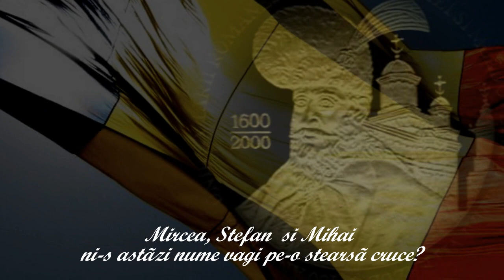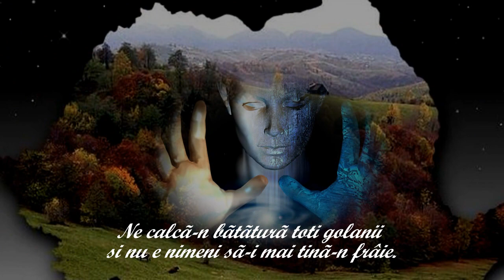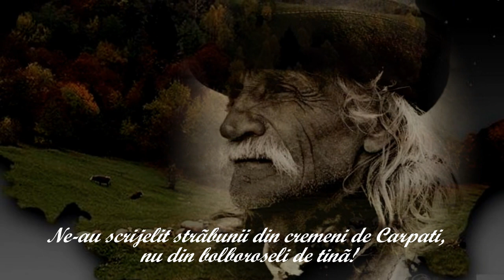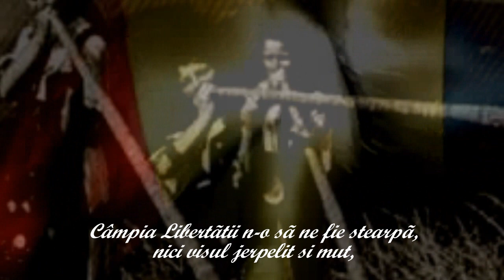Ne-a adormit Unirea-n proclamatii?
versuri - Mircea Iosif
muzica - Negura Bunget "Pământ"
             Dordeduh "Dojana"
Pe Câmpia Libertății mai înfloresc doar brusturi și ne cresc doar spini.
Ne-a adormit Unirea-n Proclamații? Ni-s înșine, români, tot mai străini?
Mircea, Ștefan  și Mihai ni-s astăzi nume vagi pe-o ștearsă cruce ,
Ni s-au topit Eroii în morminte și Țara-i cui vrea să ne-o-apuce.

La sfat de taină se adună hoții și ne învață ce și cum să fim,
Noi stăm cu brațele pe piepturi, striviți într-un prezent fără destin.
Ne calcă-n bătătură toți golanii și nu e nimeni să-i mai țină-n frâie,
Ne sforăiesc Aleșii-n parlamenturi.Pe noi, doar Dumnezeu ne mai învie.

Ascute-ți, Ioane, sapa și toporul! Ascute-ți furca, plugul, custura și coasa!
Pune-ți nevasta la război să-ți țeasă zale, să-ți coase iară primeneli de moarte.
Și du-te-apoi de stă-le dinainte, chiar dacă te vor trage și acum pe roate,
Căci numa-n tine ni-i nădejdea,Ioane, să ne rămână-n țară, sfântă, casa!

Ne-au scrijelit străbunii din cremeni de Carpați, nu din bolboroseli de tină!
Nepoții noștri nenăscuți așteaptă de la noi îndemn de bărbăție și lumină,
Dar nu-i Lumină fără Libertate,cum nu e Libertate pe coate și-n genunchi,
Nu e Frăție-adevărată în Robie, nici Viitor în cei ce numai șed și plâng.

Câmpia Libertății n-o să ne fie stearpă, nici visul jerpelit și mut,
Cât Tricolorul ni s-o zbate-n sânge și Țara nu va fi de împrumut.
Unirea nu ne-o fi doar slovă moartă, uitată-n râncede hârtii,
Cât tot Românul iară-și va fi frate și vis de libertate-n toți va pâlpâi.